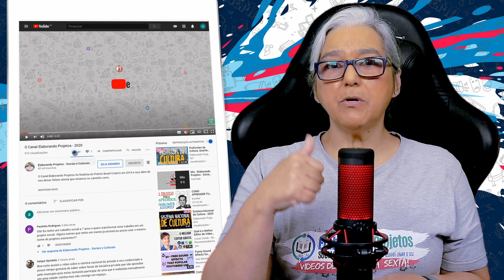Está Precisando de Patrocinador Para Suas Lives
Está produzindo vídeos? LIVES?
Vc está produzindo conteúdo para a internet. Pode ser que vc tenha um canal ou até esteja produzindo LIVES nas mais variadas plataformas.
Antes de sair procurando por quem possa patrocinar o seu material é preciso saber exatamente que tipo de produto vc está oferecendo.
Até porque a primeira pergunta que qualquer pessoa vai te fazer é:
O que eu ganho em te dar uma grana e patrocinar o seu vídeo?
E que resposta vc poderia ter?
Se vc tem um canal que já tem uma quantidade de inscritos o patrocinador pode se interessar por essa quantidade de inscritos. Mas não basta ter um número de inscritos. A sua audiência precisa ser uma audiência que vc possa mensurar.
Quantas pessoas estão assistindo o seu conteúdo?
Qual o perfil delas? Quantos homens, quantas mulheres e de que faixa etária.
Se o seu canal é o youtube a própria ferramenta tem essas informações para vc preparar e incluir numa apresentação para um potencial patrocinador.
Da mesma forma se vc só está produzindo o conteúdo para uma outra pessoa, um outro canal, vai ter que ter esses números para mostrar para os patrocinadores.
A empresa pode se interessar tanto pelos números como pelo conteúdo que vc vai apresentar.
Se o seu conteúdo são LIVES com bandas de rock e pode interessar para um tipo de empresa.
Se o seu conteúdo são oficinas para crianças vai interessar para outro tipo de empresa.
Há todo um preparo inicial antes de sair “vendendo” o conteúdo para uma empresa ou outra.
É bem provável que a empresa patrocinadora te peça a apresentação de um projeto.
E este projeto vai ter que estar bem escrito e bem detalhado.
O que é o seu canal, ou o seu conteúdo. Porque ele existe? Prá quem vc faz o seu conteúdo? Há quanto tempo ele existe? Quantas pessoas acessam o seu canal e qual o perfil delas? Onde vc quer chegar com esse conteúdo.
Não se desespere! Parece muita coisa prá pensar, mas eu te ajudo com isso!
O canal Elaborando Projetos tem mais de 600 vídeos prá ajudar vc a fazer o seu projeto e apresentar ele para potenciais patrocinadores.
Dê uma garimpada no canal. Sempre tem um vídeo com uma resposta pronta para a sua dúvida. E se não tiver, deixa a pergunta nos comentários de cada vídeo que eu vou respondendo!
Fazer conteúdo para um canal parece simples, mas requer planejamento! E fazer uma live é só uma parte desse trabalho todo!
Não dá para ter uma ideia e abrir a câmera!
É isso!